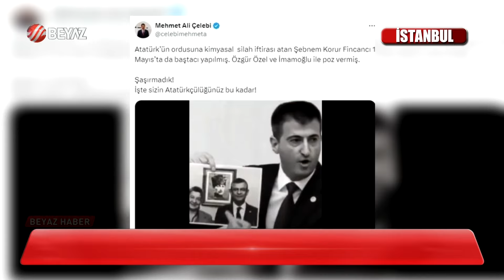SARAÇHANE'DE TAKSİM BULUŞMASI!